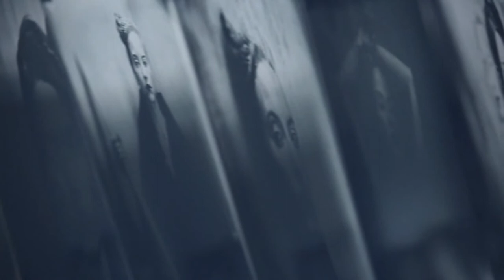Fethi Benslama - Le Jihadisme des femmes - Histoire de Lire #10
Histoire de lire, le magazine format poche diffusé tous les jeudis. Chaque semaine un chercheur est à l'honneur pour nous faire découvrir sa passion.
Le Jihadisme des femmes - Pourquoi ont-elles choisi Daech ?
Editions du Seuil
Un livre de Fethi Benslama, psychanalyste et Farhad Khosrokhavar, sociologue